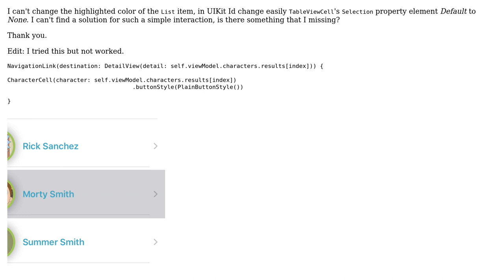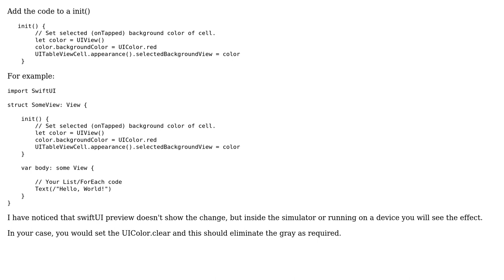How can I clear default highlighted gray color on list item in SwiftUI?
With thanks & praise to God, and with thanks to the many people who have made this project possible! You are responsible for your own actions.